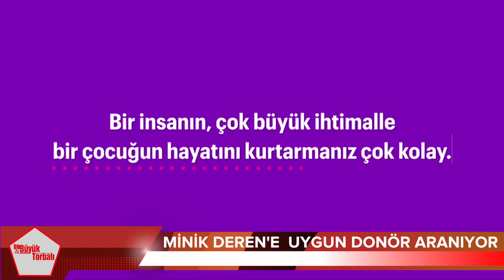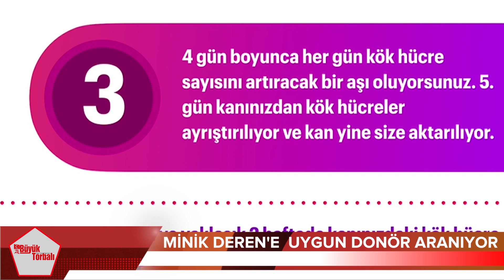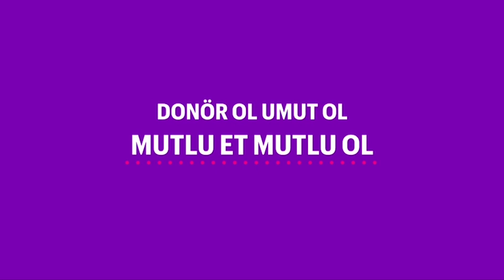Minik Deren'e uygun donör aranıyor